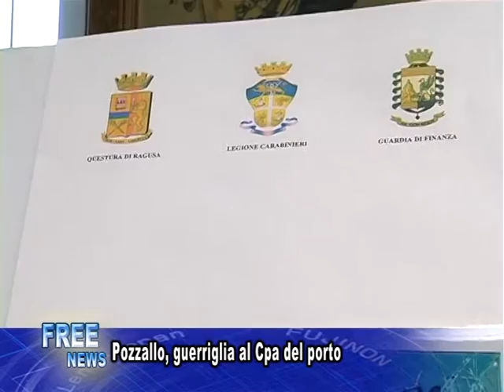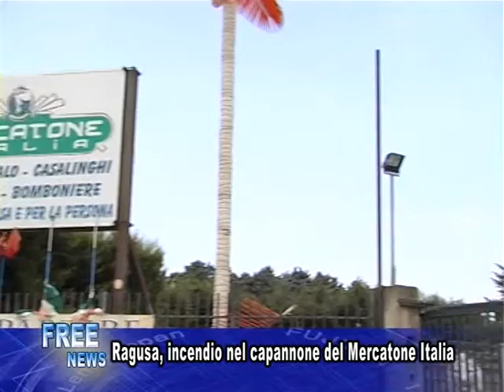tg 23 08 11 unico 1P#